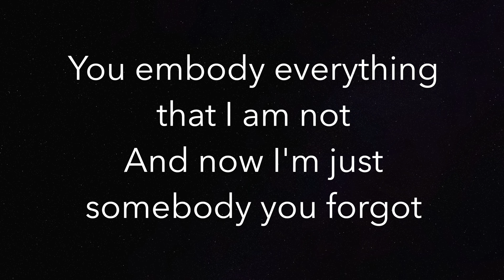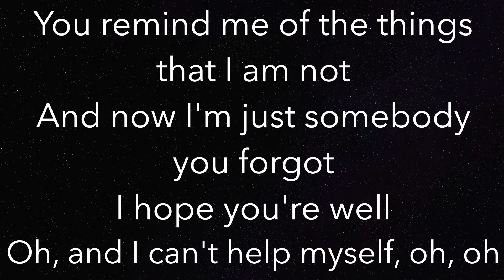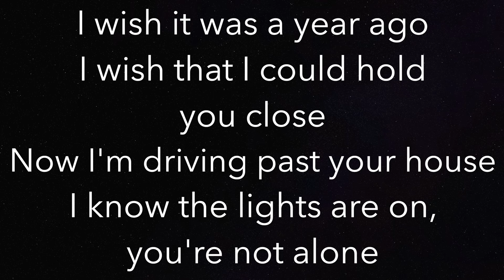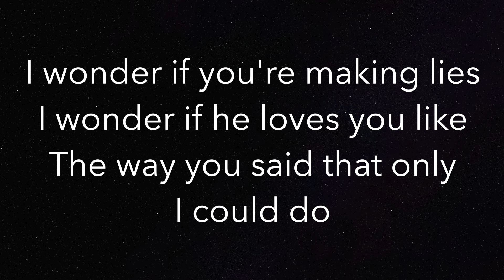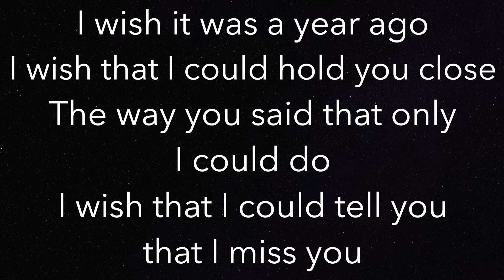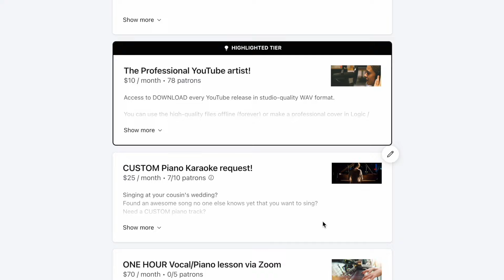A Year Ago - James Arthur - Piano Karaoke Instrumental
Piano Karaoke Instrumental for “A Year Ago” by James Arthur